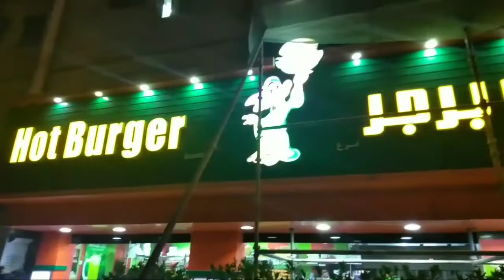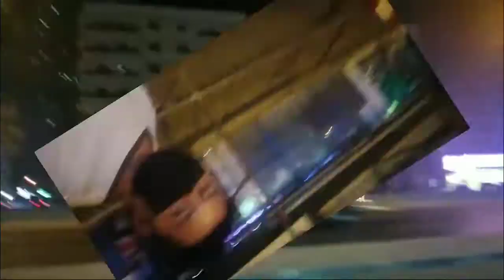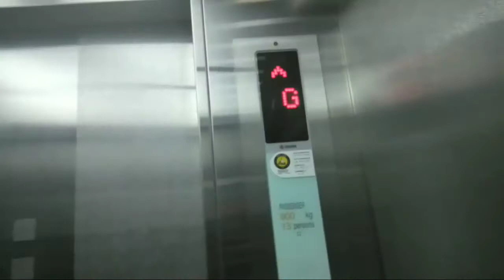SAKSI ANG HOT BURGER SA MGA PINAG DAANAN KO SA UAE